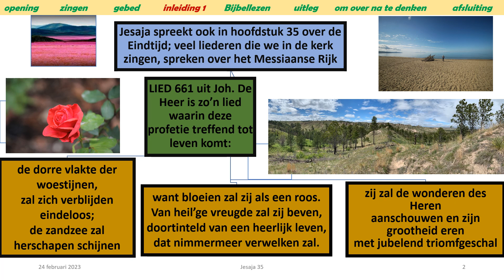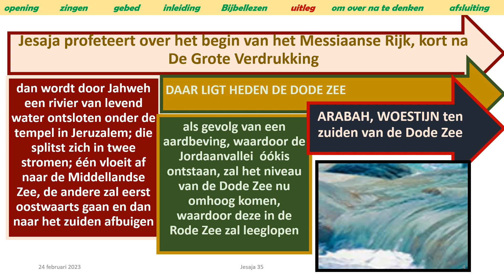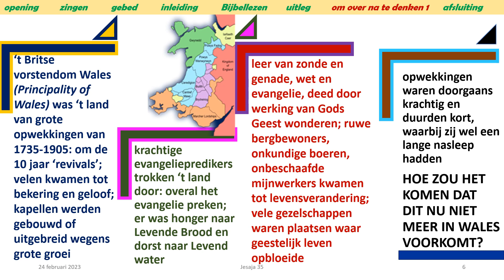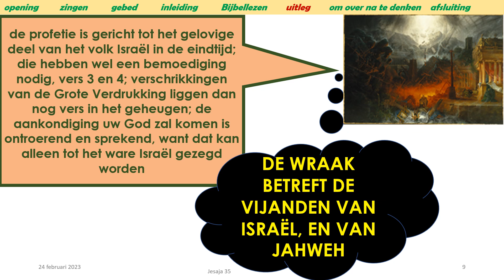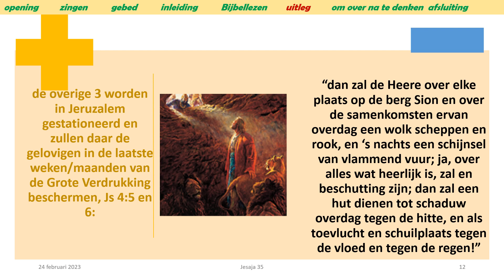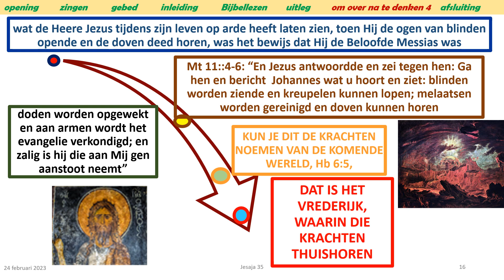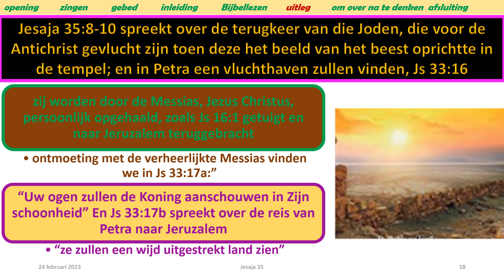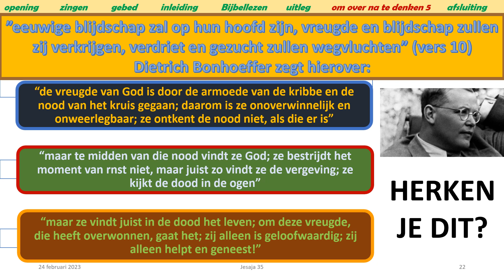Jesaja 35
Wim ten Hove
Jeruël Rijssen
Wilt u ons financieel steunen, maak dan een bedrag over op NL69 RABO 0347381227